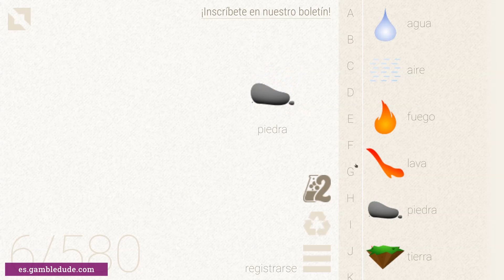Cómo hacer ARENA en Little Alchemy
¿Quieres saber cómo hacer arena en Little Alchemy? ¡Vea la forma más fácil de principio a fin! Con arena puedes hacer vidrio, una playa y muchos más.